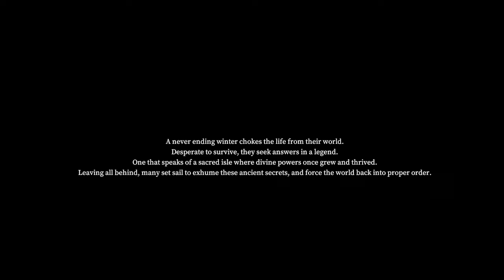Trying Prey for the Godes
Praey for the Gods, developed and published by No Matter Studios is where one climbs giants to beat them up. You are playing as a character that seeks out the fight with these giants. Caution is needed when fighting something that is as tall as a very tall refrigerator and that is not to freeze to death from the cold air.

Quick run down if you're new to the channel - I currently do Let's Play/Review videos which are like walkthrough guides of gameplay with continuous commentary trying to explain my decisions and strategy I use. My playstyle involves a calm, chillax approach to the games I play so viewers can play along with me or relax while watching or listening. I stream these game so people are welcome to join me in chatting and relaxing. Currently I don't do speedruns or any types of hacks of games.